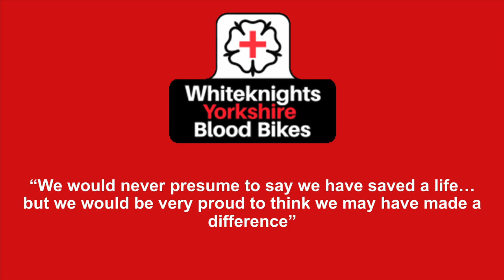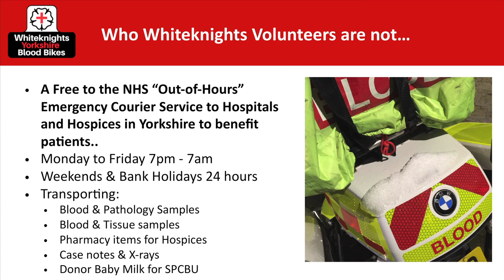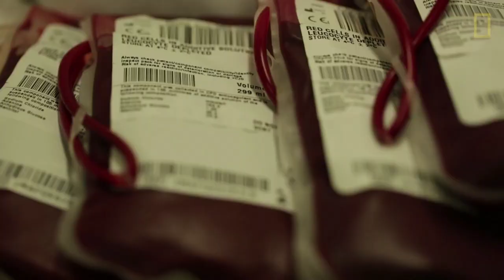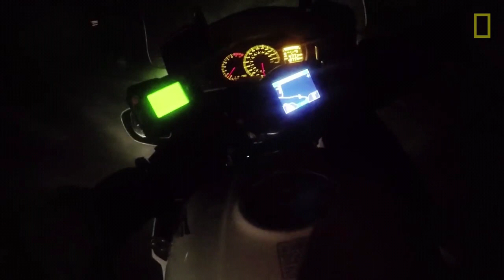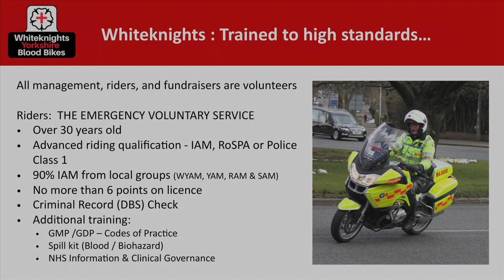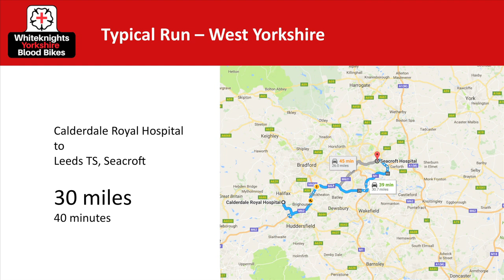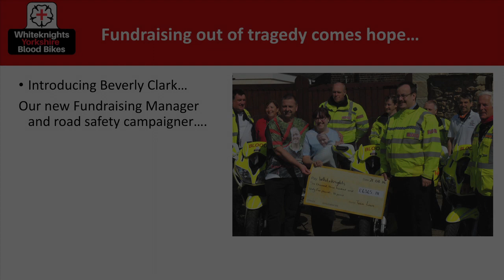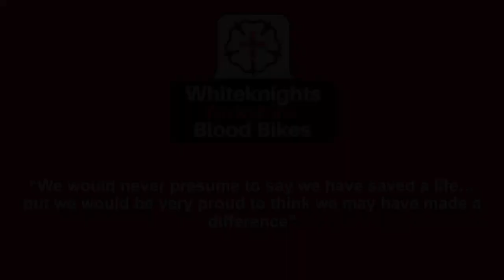The Mutli-Media Video Presentation of Whiteknights Yorkshire Blood Bikes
The Mutli-Media Video Presentation of Whiteknights Yorkshire Blood Bikes is now available for groups and interested parties to stream and play from our official YouTube channel to learn more about the work of this worthwhile charity.